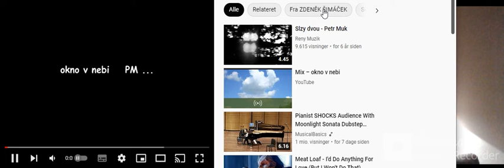en ukrainsk sang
maria prusse malle art rogvi WTF er det michaels kælder tænkehatten guld dennis tine maria louliving lasse   spørg casper   kristine sloth gex rombinsamse rasmus brohave flamesman1 kender du det gutterne jaxstyle marckoz hd morten husum mongo tv
lars theilade  ex on the beach danmark jimmy sørensen rasmus paludan Yibi
 Udamo  nye borgerlige pernille vermund Liberalis Dansk patriot skinhead punk Inger Støjberg
 johnni gade PatP X Kasper Lauth   nielsen No Name   ItaloBrothers Isterning musik horsens Knallerter og motorkøretøjer på Bækkestien"Då Sgu Da Smart Mand" (Blöh Feeh Techno Remix
du er smart 3000  (original) | The hens’ dancing song | 2021 #01 satans-sorte-vinyler nyredolk b Guns N' Roses - Paradise City Sweet Child O' Mine (Alternate Version) November Rain
The Cranberries - Zombie (Official Music Video) Disturbed - The Sound Of Silence [Official Music Video] Johnny Cash - Hurt Eminem - When I'm Gone (Official Music Video) Stan (Long Version) ft. Dido Eminem - Like Toy Soldiers vevo Erasure - Sometimes Joey Moe - Smukkest På En Søndag Rasmus Bjerg skærslippers forårssang L.O.C. - historier fra Smukfest
Annonce · 0:04 tuborg.dk Din video Jeg Vil Ha' Dig For Mig Selv Burhan G
starter om 5 maria prusse malle art rogvi WTF er det michaels kælder tænkehatten guld dennis tine maria louliving lasse   spørg casper   kristine sloth gex rombinsamse rasmus brohave flamesman1 kender du det gutterne jaxstyle marckoz hd morten husum mongo tv
 johnni gade PatP X Kasper Lauth   nielsen No Name   ItaloBrothers Isterning musik horsens Knallerter og motorkøretøjer på Bækkestien"Då Sgu Da Smart Mand" (Blöh Feeh Techno Remix 3000)  Richard Ragnvald - Farmors Sang
du er smart 3000  (original) | The hens’ dancing song | 2021 #01 3 Doors Down - Here Without You Sinéad O'Connor - Nothing Compares 2U [Official Music Video]  Scorpions - Wind Of Change (Official Music Video) Cutting Crew - (I Just) Died In Your Arms
Patrick Swayze - She's Like The Wind ft. Wendy Fraser Jerry Maguire - Hard to say I'm sorry (
Mr. Mister - Broken Wings
Mr. Mister - Kyrie  Bruno Mars The Lazy Song
Scorpions - Wind Of Change Send Me An Angel (Official Music Video) Evanescence - Bring Me To Life
Bon Jovi - Bed Of Roses
Big In Japan
Murray Head - One Night In Bangkok "From CHESS"
John Parr - St. Elmo's Fire (Man In Motion)
Bon Jovi - Always (Official Music Video)
  Bryan Adams - Heaven (
Guru Josh feat Lauren Rose - Frozen Teardrops (Da Brozz Melody Remix) 2010 Music Video
Supermode - Tell Me Why
Hands Up! Michael Gray - The Weekend
Only for watching, listening and streaming.
Musik i denne video
Få flere oplysninger
Lyt uden reklamer med YouTube Premium
Sang
Children of the Night (Original Mix Edit)
Kunstner See You Again Wiz  Katy Perry OneRepublic Counting Stars
Alex M., Marc van Damme taylor swift shake it off
Album baby Shark Dance Maroon 5 Sugar  Thinking Out Loud
Children of the Night Daddy Yankee  Jennifer Lopez On The Floor
Licenseret til YouTube af girlfriend avril lavigne Shape Of You
The Orchard Music (på vegne af DJ Beat Records); BMG Rights Management (US), LLC, UMPG Publishing, LatinAutorPerf, Warner Chappell, ARESA, LatinAutor - Warner Chappell, LatinAutor - UMPG, PEDL, UNIAO BRASILEIRA DE EDITORAS DE MUSICA - UBEM, Sony ATV Publishing, ASCAP og 7 selskaber til forvaltning af musikrettigheder
Få flere oplysninger Evolution of Dance  Uptown Funk Bruno Mars
Lyt uden reklamer med YouTube PremiumJustin Bieber Sorry
Sang  Alan Walker Faded Lady Gaga Bad Romance  Shakira Waka Waka
0:03 / 5:57
Alex M. Vs. Marc Van Damme - Children Of The Night (Original Mix)
Kunstner
Alex M., Marc van Damme
Album
Children of the Night
Licenseret til YouTube
The Orchard Music (på vegne af DJ Beat Records); BMG Rights Management (US), LLC, UMPG Publishing, LatinAutorPerf, Warner Chappell, ARESA, LatinAutor - Warner Chappell, LatinAutor - UMPG, PEDL, UNIAO BRASILEIRA DE EDITORAS DE MUSICA - UBEM, Sony ATV Publishing, ASCAP oMusik i denne video Få flere oplysninger Musik i denne video
Sang
Kunstner
Album
Licenseret til YouTube af
[Merlin] XelonEntertainment (på vegne af LNG Music); UMPG Publishing, ASCAP og 6 selskaber til forvaltning af musikrettigheder
Alex M. vs.Marc van Damme - Children of the night (madison vs. digital deejay
Sang
Kunstner
Album
g 7 selskaber til forvaltning af musikrettigheder